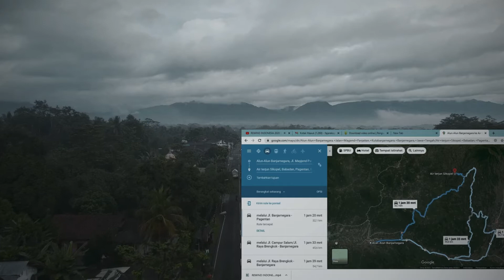Explore Banjarnegara "Pesona Curug Sikopel || A Video By Fajar Eko P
Curug sikopel adalah curug terbaik yang ada di Banjarnegara.
buat kalian yang tertarik mengunjungi curug ini silahkan tonton video ini sampai selesai terlebih dahulu, full informasi yang dikemas epic.